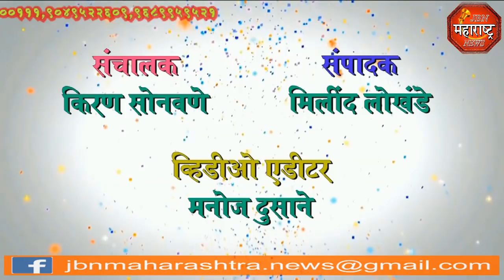jbn maharashtra news jalgaon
पॅराडाईज फटका सेंटर